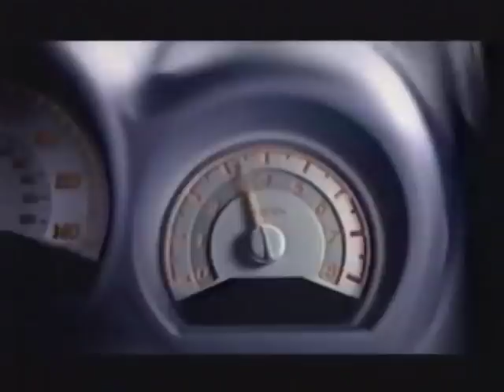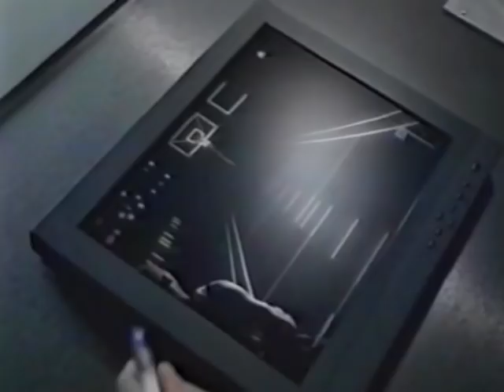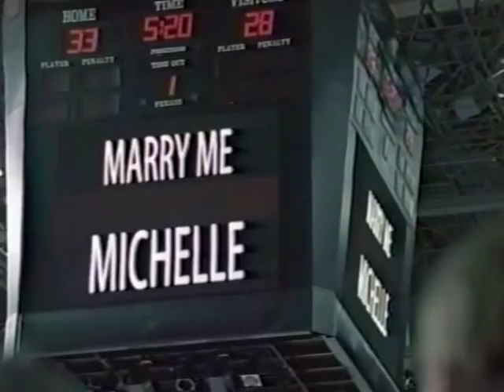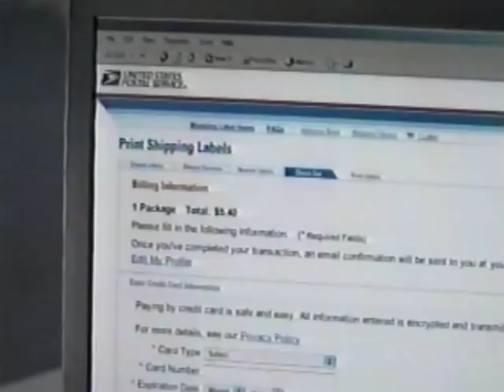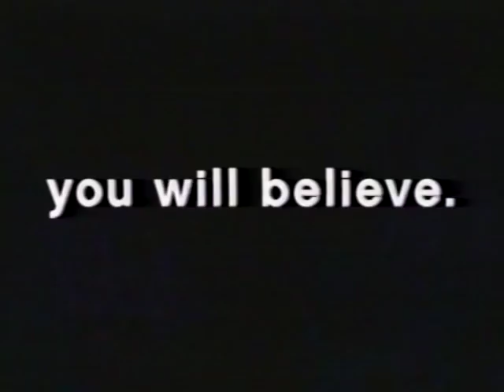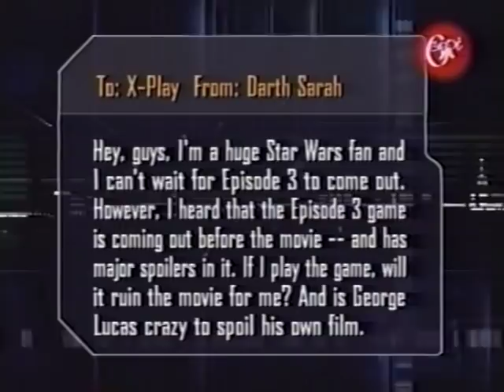X-Play Episode 238 / #5019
'Republic Commando, CSI: Miami, Iron Phoenix and more!'
Prod #5019 / Airing Order: 238
Original Air Date: 03.02.05

Adam and Morgan return with reviews of CSI: Miami (PC), I of the Dragon (PC), Suikoden IV (PS2) and Star Wars: Republic Commando (Xbox), along with a preview for Iron Phoenix (Xbox).